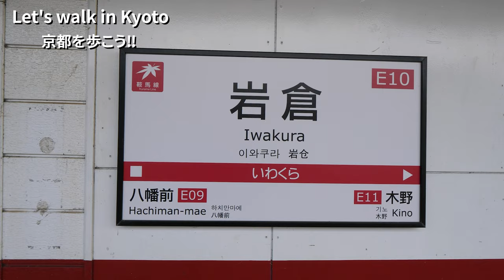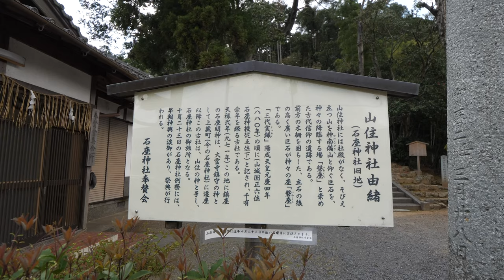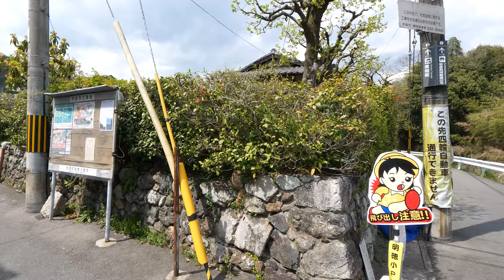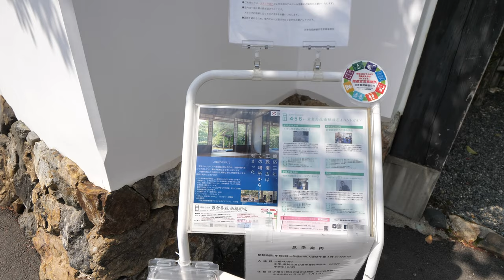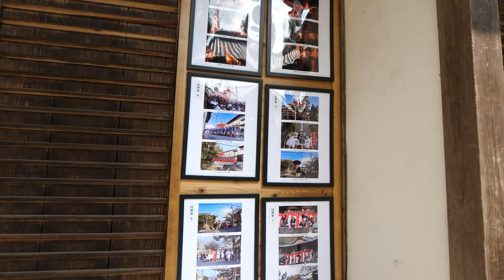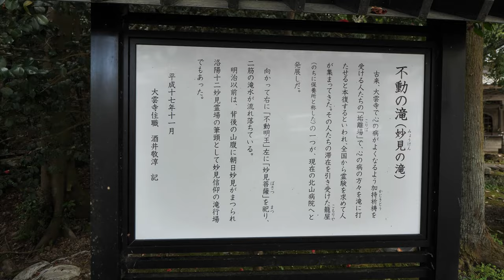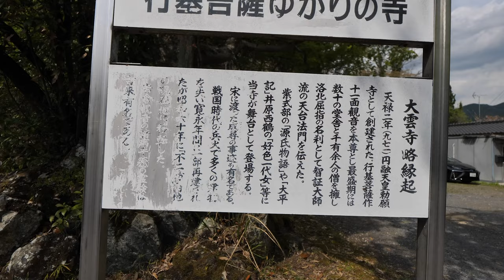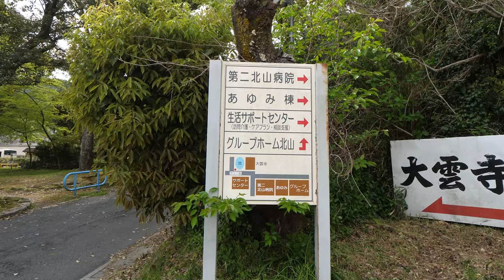Kyoto Japan【4K】京都市左京区「岩倉」を歩く-2（岩倉駅→八丁街道→山住神社/磐座→元八幡宮→実相院門跡→石座神社→閼伽井堂→不動の滝→目無地蔵尊→山住神社）Walk in Iwakura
2021年4月上旬の散歩。岩倉駅から周辺の「山住神社」「石座神社」「不動の滝」を散策しました。
■経路：岩倉駅→八丁街道→木野街道→山住神社→磐座→元八幡宮→岩倉具視幽棲旧宅→実相院門跡→石座神社→岩倉陵→閼伽井堂→不動の滝→大雲寺→岩倉児童公園→目無地蔵尊→山住神社

「岩倉」を歩く-1（ ）でも述べましたが、
岩倉という地名は、古代の磐座信仰に基づき、現在の山住神社の巨石がご神体で「いわくら神社」と称されたのが由来といわれています。また、平安京造営時に都の周囲には、東西南北の４つの「岩倉＝磐座」を設けており、そこにはそれぞれ、平安楽土の祈願を混めて教典を埋蔵したと伝えられ、北のこの地にその岩倉の一つが置かれたことに由来するともいわれています。

今回は、そのご神体の巨石（石座・磐座＝いわくら）を見に行くのが目的で岩倉を歩きました。山住神社の石座 ( 13:51 ) は、赤道付近の海底に二億年～一億数千万年前に堆積したプランクトンでできたチャートと呼ばれる石で、地殻変動や海の交代などによって地上に表れたものと考えられています。山住神社は、石座神社( 32:19 )の御旅所ですが、もとの石座神社は山住神社と呼ばれていたようです。
現在、病院の敷地内にある大雲寺旧境内( 45:32 )は、源氏物語に登場する「なにがし寺」の候補地の一つとされていたようです。その近くの不動の滝( 46:24 )は、古くから大雲寺で心の病がよくなるよう加持祈祷を受ける人たちの垢離場で、滝に打たせると本複するといわれ、全国から霊験を求めて人が集まって来た場所です。明治以降、背後の山腹( 49:31 )は、妙見信仰の滝行場でもあったようです。動画でも少し歩いてみましたが、山の中にしては歩きやすい道でした。

【関連動画】
■「岩倉」を歩く-1（岩倉駅→長谷八幡宮→蔭山神社→妙見神社→岩倉具視公旧蹟→岩倉駅）
■山科区役所前から「岩屋神社」に歩く（椥辻駅→奈良街道→奥之院陰陽岩/磐座→一里塚跡）

■Eizan Kurama Line ( 00:00 ) 叡山電鉄鞍馬線
■Iwakura Station ( 00:12 ) 岩倉駅
■Iwakura River ( 01:20 ) 岩倉川
■Hatcho-kaido St. ( 03:18 ) 八丁街道
■Shimozaiji-bashi Bridge ( 04:51 ) 下在地橋
■Kino-kaido St. ( 06:48 ) 木野街道
■Jizo ( 11:12 ) 地蔵
■Atago lantern ( 11:27 ) 愛宕燈籠 芝ノ坊町
■Yamazumi-jinja Shrine ( 11:58 ) 山住神社
■Iwakura ( 12:37 ) 磐座
■About the Yamazumi-jinja Shrine ( 11:58 ) 山住神社について
■Nishigawaracho Jizo ( 15:02 ) 西河原町地蔵尊厨子
■Jizo ( 20:34) 地蔵
■Motohachimangu ( 22:15 ) 元八幡宮
■The old Secluded Residence Tomomi Iwakura ( 25:29 ) 岩倉具視幽棲旧宅
■Jisso-in Temple ( 29:41 ) 実相院門跡
■Iwakura-jinja Shrine ( 32:19 ) 石座神社
■Hitokoto-jinja Shrine ( 35:14 ) 一言神社
■Iwakura-no-Misasagi ( 39:50 ) 岩倉陵
■Akai, Daiun-ji Temple ( 42:00 ) 閼伽井堂
■About the Akai ( 43:34 ) 閼伽井（観音水）について
■Fudo-no-Taki ( 44:38 ) 不動の滝
■About the former precincts of Daiun-ji Temple ( 45:32 ) 大雲寺旧境内について
■About the Fudo-no-Taki ( 46:24 ) 不動の滝について
■Jissoin-no-miya Grave ( 48:12 ) 実相院宮墓地
■Three-sided Buddha ( 59:22 ) 三面仏
■Daiun-ji Temple ( 01:00:14 ) 大雲寺
■Iwakura Jido Park ( 01:05:10 ) 岩倉児童公園
■Iwakura Yamabana-line St. ( 01:05:52 ) 岩倉山端線
■Menashi-bashi Bridge ( 01:08:07 ) 目無橋
■Iwakura River ( 01:08:27 ) 岩倉川
■Enmei Jizo Daibosatsu ( 01:09:03 ) 延命地蔵大菩薩（目無地蔵尊）
■Enmei Jizo Bosatsu ( 01:12:12 ) 岩倉中央町 延命地蔵菩薩
■Yamazumi-jinja Shrine ( 01:16:00 ) 山住神社